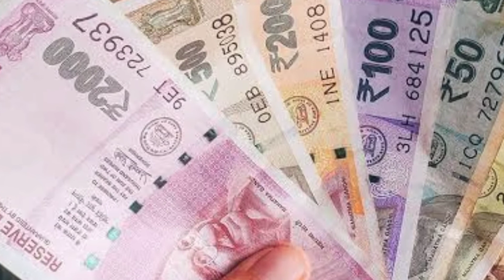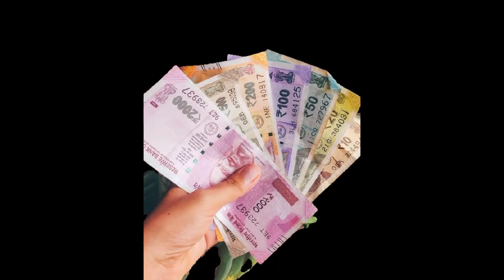Kalia Yojana 3rd phase money transfer | Kalia yojana money transfer today | Kalia Yojana 3rd kisti